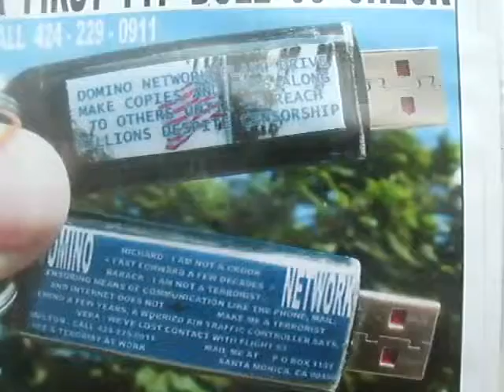IMAGERY 1 2013F51 26LEOANDTHEDOMINOEFFECTFIRSTPITBULL93CHECKSAWTAW 35IMAGES30MB 16 9